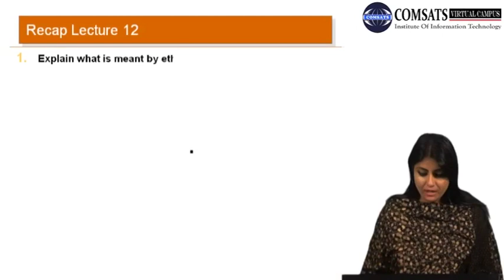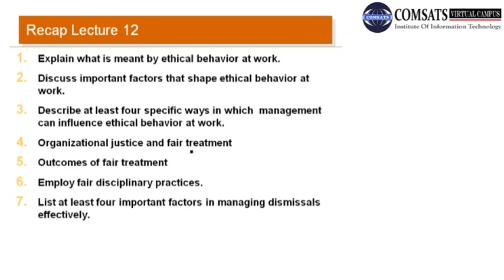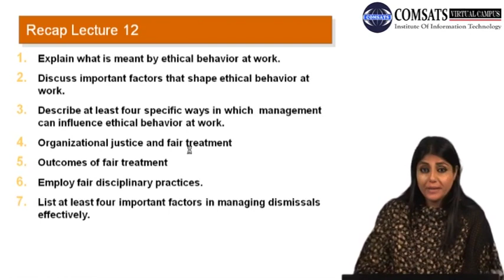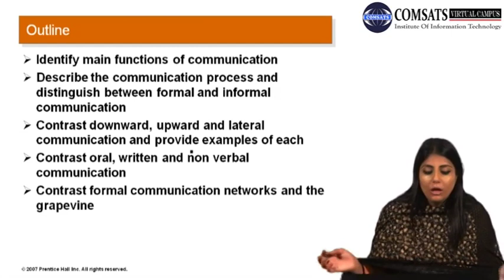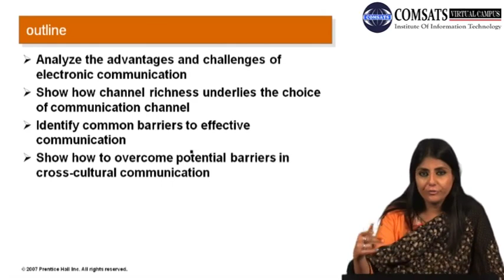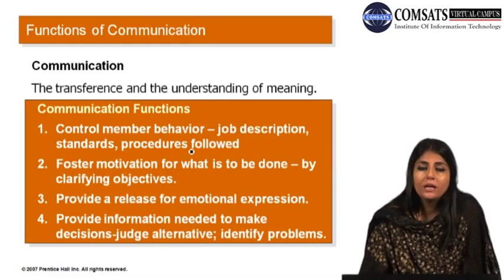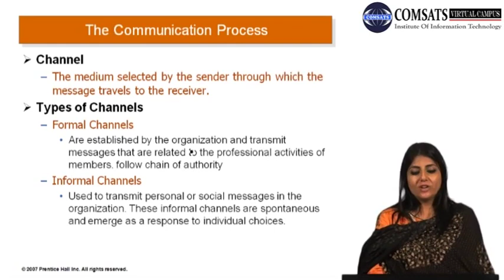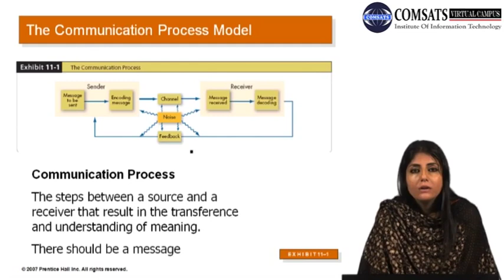Analyze the advantages and challenges Mgt300 Lecture in Hindi Urdu 13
Pros and cons of panel data,
Importance of panel data,
Panel data vs time series,
Hsiao 2007,
Advantages of time series analysis,
BIM advantages and disadvantages PDF,